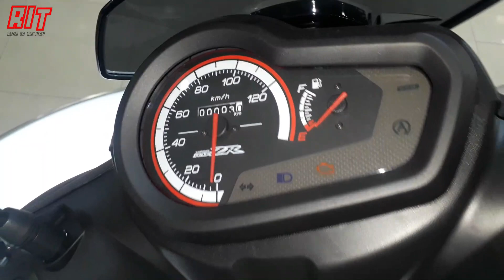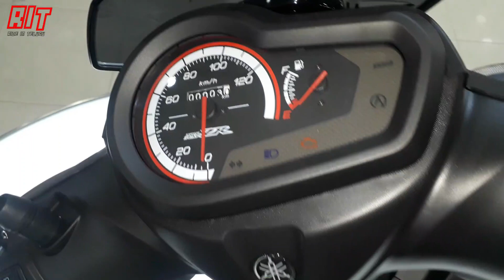యమహా Ray ZR 125 BS6 రివ్యూ తెలుగులో | Price | Mileage | Ride in Telugu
Yamaha Ray ZR 125 BS6 Telugu Review: Here is the detailed review of Yamaha Ray ZR 125 BS6 2020 model. Yamaha Ray ZR 125 is one of the stylish scooters in this segment. Here you can find how is Yamaha Ray ZR 125 BS6 model and also it's specifications, price, mileage details, etc in Telugu.